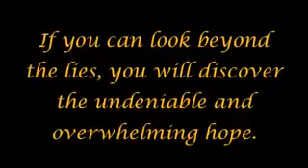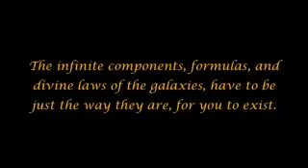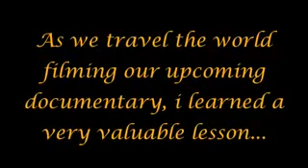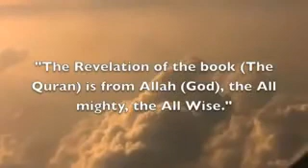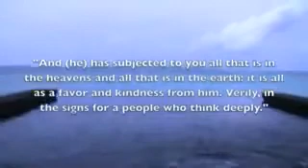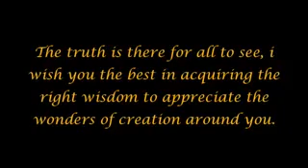DOLASCI-prevod The Arrivals 09 Hashemsfilms